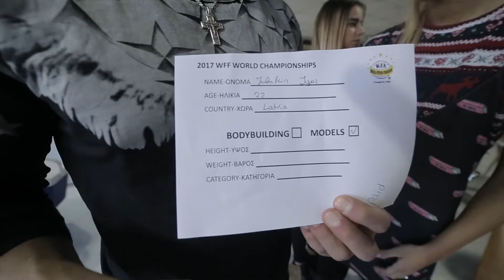Cyprus memories 2017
memories from Cyprus travel - Fitnes.lv team